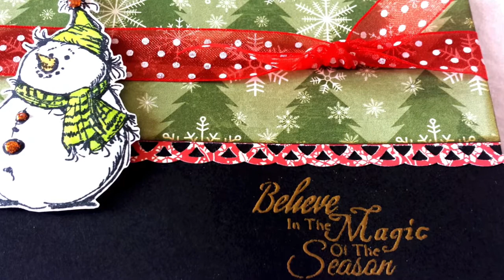Carte de Noël 2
Ma boutique

Artiste : __url_artiste__

Artiste : __url_artiste__

Artiste : __url_artiste__